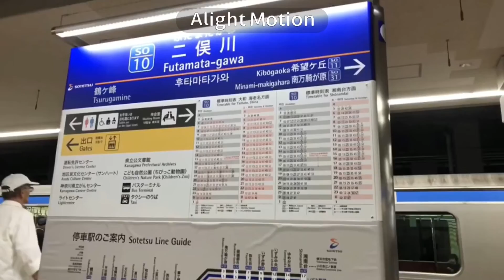Futamata-gawai Zone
素材はきたこし様、動画素材置き場様よりいただきました。ありがとうございます。